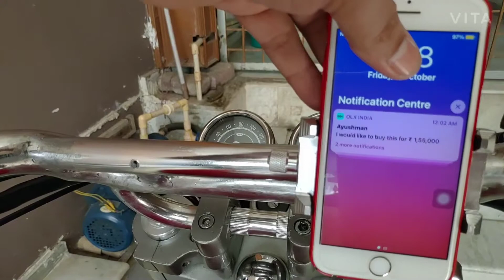Mobile Holder and Custom Handlebar Riding Experience l Yatin Singh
Customized handle bar for holding mobile and it provides comfortable riding position with pull back towards body.